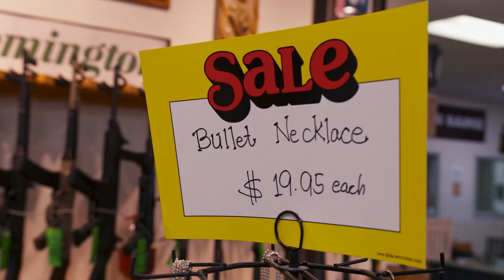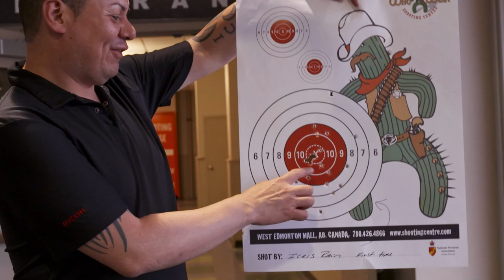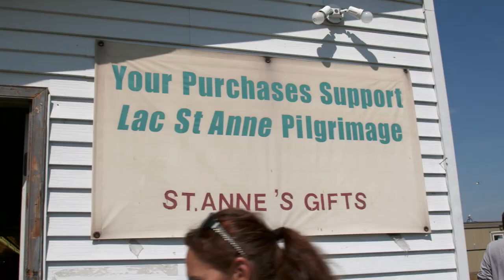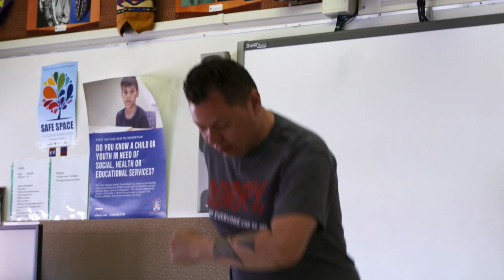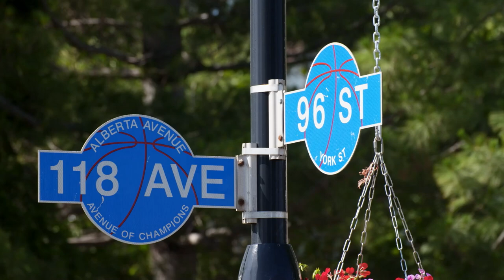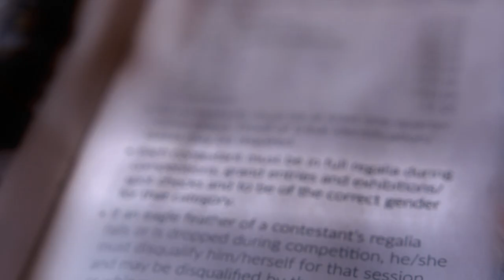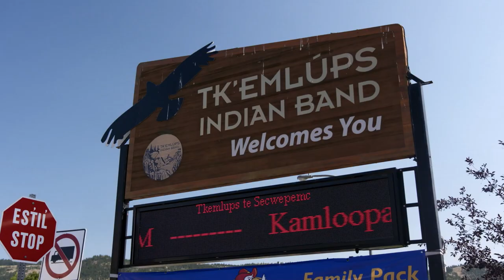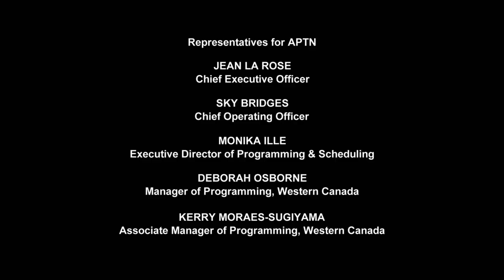Embracing Two-Spirit Culture - Queen of the Oil Patch - S02 EP02 - Documentary Series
Join Massey Whiteknife, also known as Iceis Rain, on a powerful journey of self-discovery and cultural connection. From exploring the masculine side through a shooting range experience to diving into indigenous spirituality at a sacred lake, Massey confronts personal fears and embraces healing. The episode unfolds as Massey prepares a jingle dress in honour of murdered and missing indigenous individuals. Challenges arise at a powwow where rules conflict with Massey's identity, leading to a decision that prioritises understanding and respect. Witness the emotional and transformative moments as Massey navigates cultural complexities and dances for those who no longer have a voice.

In Northern Alberta's oil sands, businessman Massey Whiteknife has a boundary-pushing idea: let a vibrant, free-spirited female recording artist, Iceis Rain, helm his company. Intriguingly, Iceis and Massey share the same soul. As a Two-Spirited individual, Massey often transforms into Iceis for nocturnal escapades. Now, as Iceis prepares to navigate Fort McMurray's business landscape, the duo embarks on a riveting journey, highlighting the dual realities of being Two-Spirited in the heart of Canada's oil industry.